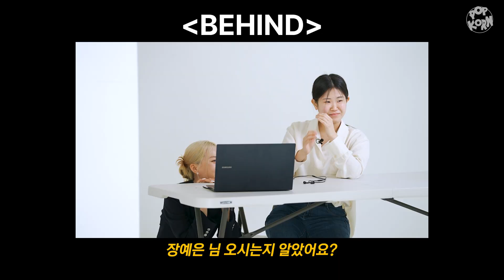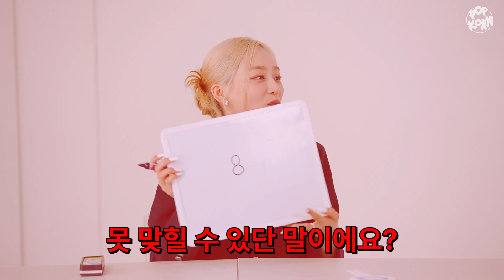[예은(YEEUN)] 누가 더 최애에 대해 잘 아는지 최애랑 대결하기 / Who knows more about the K-POP IDOL? Fan vs Yeeun (ENG)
매일 예은 영상보고 나노 단위로 기억하는 팬 VS 예은
누가 더 예은에 대해 잘 알까? 🤷

티저 사진부터 뮤비 소품까지 헉소리나는 어려운 문제들로만 준비했습니다.
과연 이 대결의 승자는?! 🏆

00:00 오늘 할 일
00:28 예은의 서프라이즈 등장
01:45 문제 맞히기 시작!
09:00 시험 종료
09:35 티저 리액션